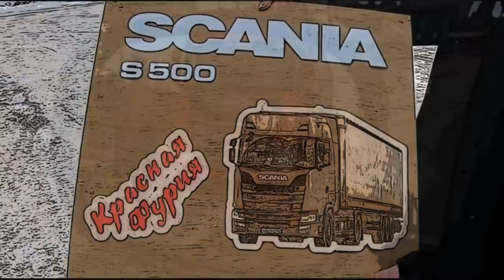В гостях хорошо, но работать надо!!! Омск нас не спас))) $790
Отдохнули в гостях, но продолжать работать надо! Омск нас не спас, отремонтировать автономку там не получилось...

Композиция:
MIDNIGHT CVLT & The Brig - Can't Escape